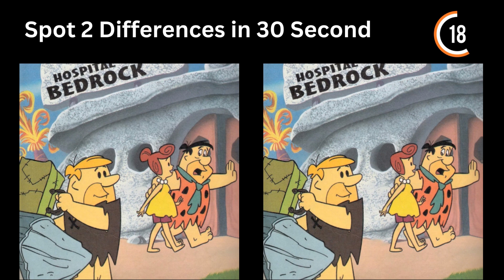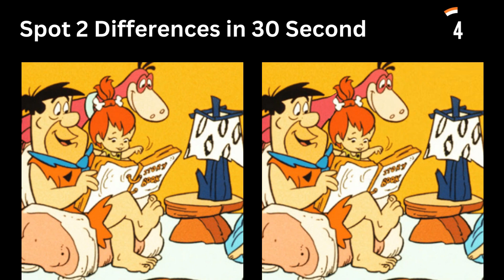Test Your Mind | Spot the Differences / Mind Game & Puzzles for Kids Part-25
I hope you really enjoyed this "Puzzle Game" that I prepared for you. Let me know how many you guessed correctly and what type of game you would like to see next?